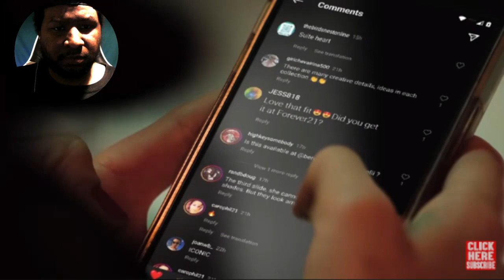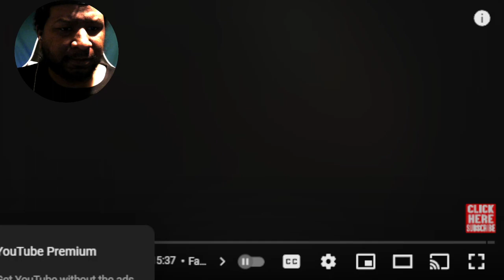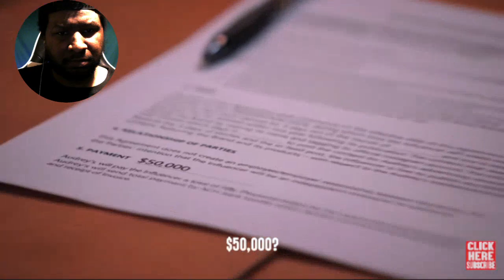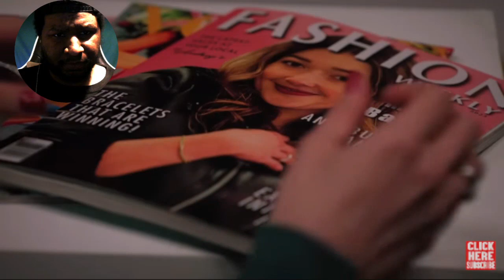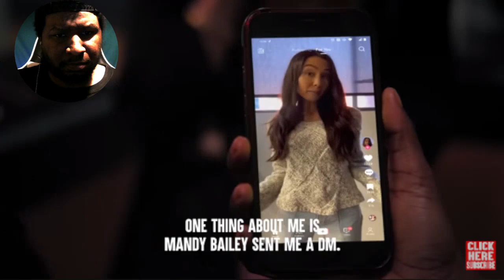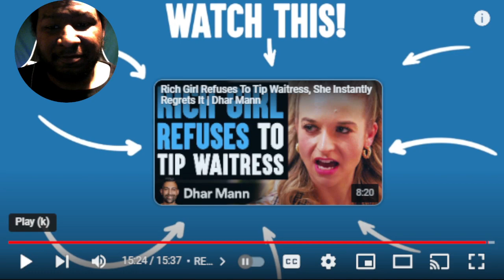Famous Girl WON'T PAY At RESTAURANT REACTION! (Dhar Mann)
Famous Girl WON'T PAY At RESTAURANT REACTION! , She Lives To Regret It | Dhar Mann